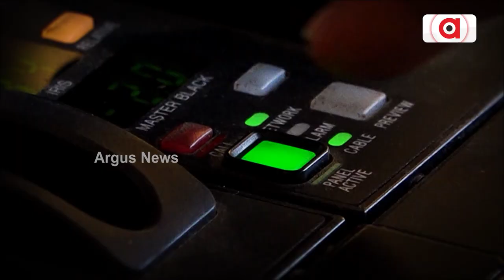ନୂଆ ରୂପରେ ନୂଆ ରଙ୍ଗରେ ନୂଆ ଉପସ୍ଥାପନା ଶୈଳୀରେ Prime Odisha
ନୂଆ ରୂପରେ ନୂଆ ରଙ୍ଗରେ ନୂଆ ଉପସ୍ଥାପନା ଶୈଳୀରେ Prime Odisha || ଦେଖନ୍ତୁ ପ୍ରତ୍ୟେକ ଦିନ ସନ୍ଧ୍ୟା ୭ ଟାରେ